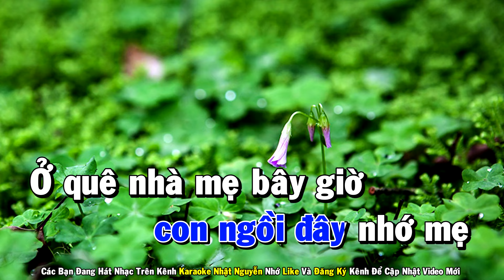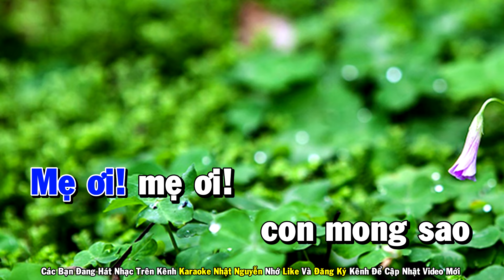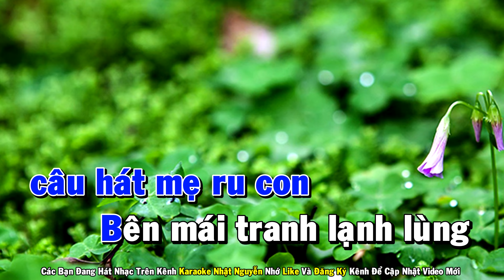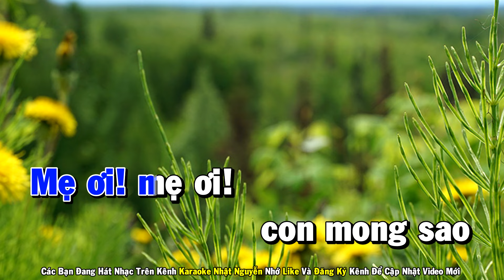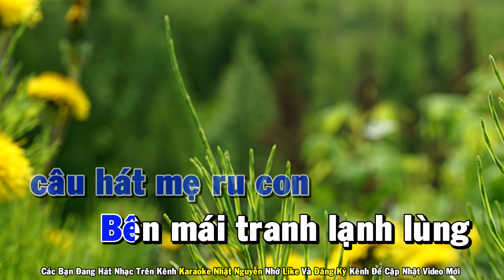Đêm Mưa Nhớ Mẹ Karaoke Tone Nam Nhạc Sống - Phối Mới Dễ Hát - Nhật Nguyễn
❖ Chân Thành Cảm Ơn Cả Nhà.